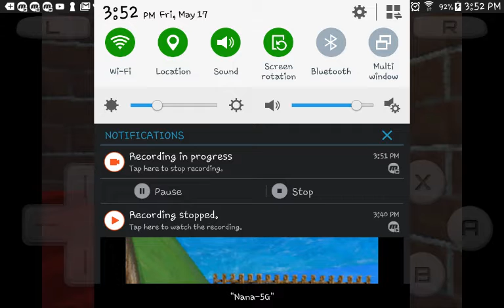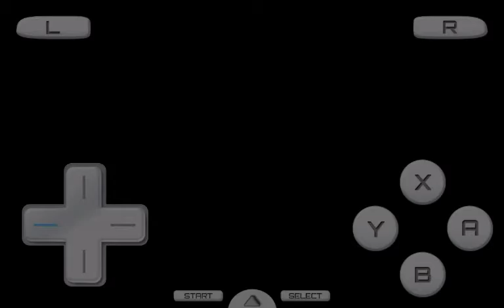Super Mario 64 DS S6 episode 104-106(3)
Why is that a world of field trip?